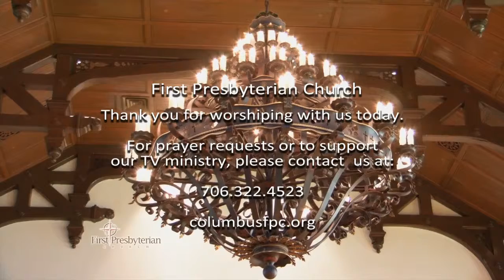First Presbyterian Church - January 19th, 2014 - "In the Year King Uzziah Died"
"In the Year King Uzziah Died"
Luke 18:9-14
Isaiah 6:1-8

Rev. Charles R. Hasty, Jr.
Rev. Dr. E. Jones Doughton
Rev. Jason T. Micheli

First Presbyterian Church - January 19th, 2014 - Columbus, GA